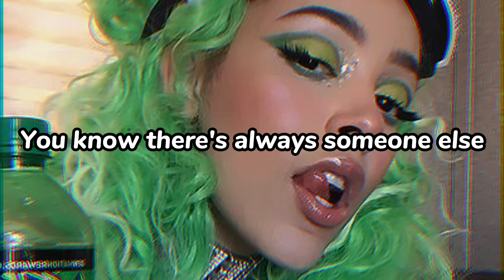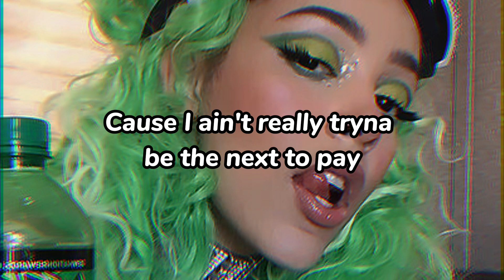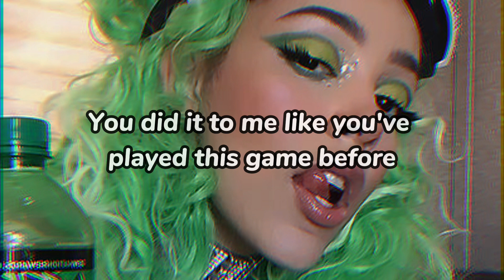Doja Cat - Game (Lyrics)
is it bad if i care for u? 🎈 📁 ♉️